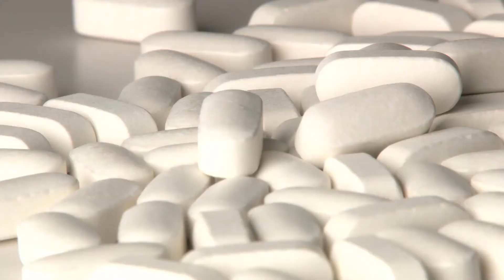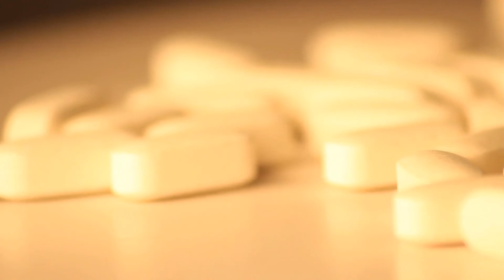Quali sono i benefici per la salute del triptofano?